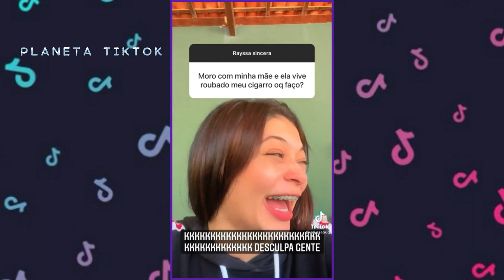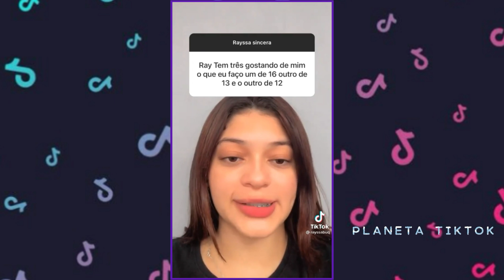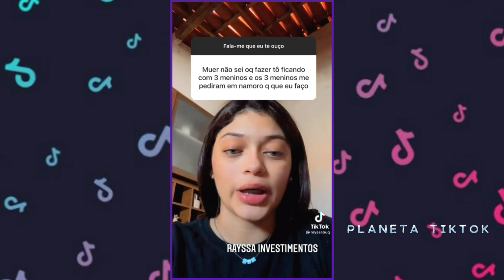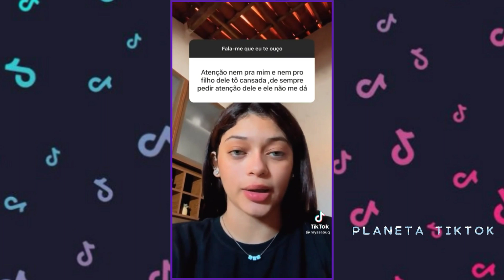OS TIKTOKS MAIS ENGRAÇADOS DA RAYSSA BUQ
Os TikToks MAIS ENGRAÇADOS da RAYSSA para você rir e se divertir! 😻

⛔️Vídeos toda Segunda, Quarta e Sexta ás 11h⛔️

✨ PLAYLISTS SUGERIDAS ✨

Eaeeeeee, meu povo! Tudo encima? No vídeo de hoje eu trago para vocês um mega compilado com os melhores e mais engraçados tiktoks da Rayssa Buq 😜. Eu separei os melhores e mais engraçados vídeos dela para vocês rirem demais 🤩! Pode ter certeza que a diversão aqui é garantida! Fique agora com os tiktoks mais engraçados da Rayssa Buq 😍. Espero que você goste desde vídeo. Até o próximo vídeo do canal! ❤️

🔔 Ative as notificações para ser notificado quando o vídeo for ao ar
💌 Escreva nos comentários o que achou do vídeo

Espero demaaaaaaais que você tenha curtido esse vídeo! Se você gostou, peço que deixe o seu like. E se você curte esses tipos de conteúdo, fique sabendo que TODA SEMANA tem vídeos novos com esse tema PARA VOCÊ! Te vejo no próximo vídeo do canal! 😜